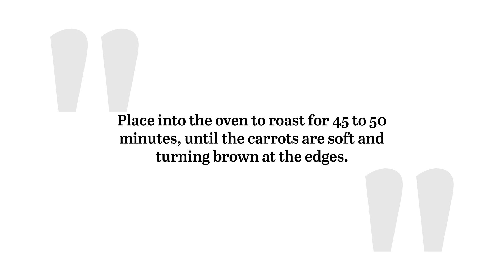Roasted Carrots Over Lentil Hummus and Lemon Yogurt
This roasted carrots over lentil hummus and lemon yogurt recipe pairs caramelized roasted carrots with the spiced earthiness of hummus and a zingy lemon yogurt. Finished off with cilantro, pomegranates, pine nuts, and the unique tang of sumac, the components of this recipe combine beautifully to make a dish that showcases carrots at their very best.